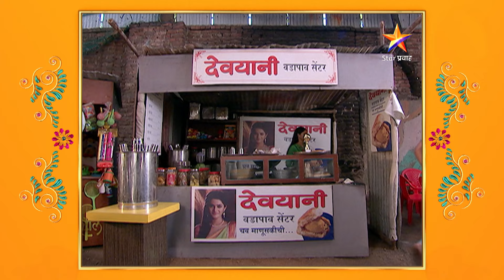Devyani | देवयानी | Full Episode 871|देवयानीने केलं तैमूरचं कौतुक !